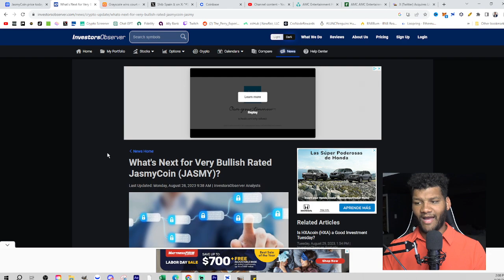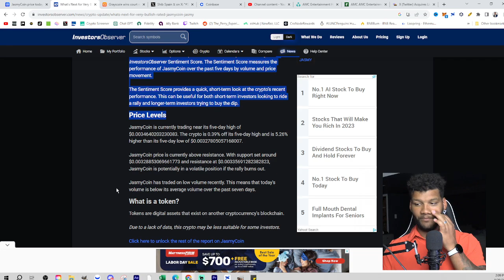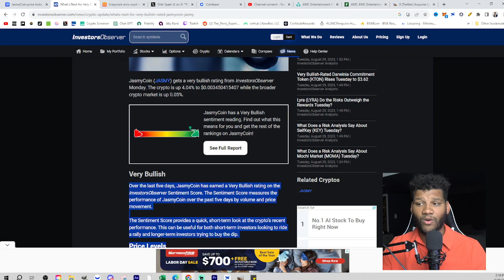HUGE NEWS!!! Experts Are Very Bullish on JASMYCOIN